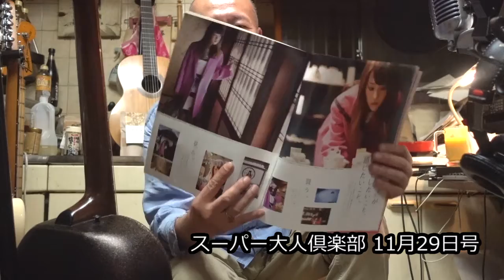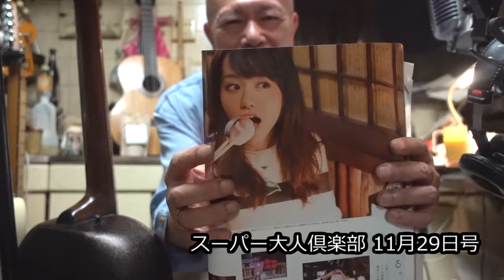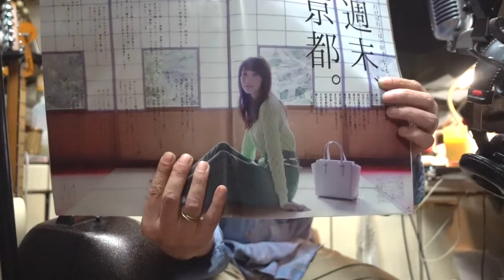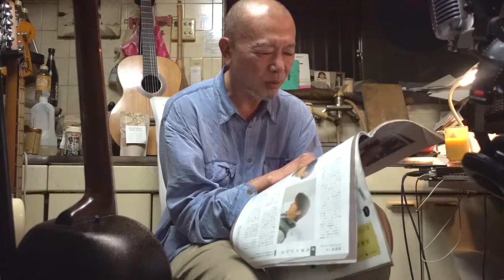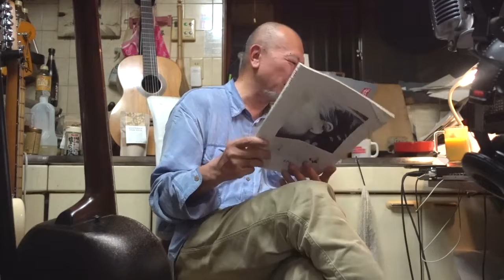スーパー大人倶楽部 11月29日号「桐谷美玲さん」の巻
竹下アツシ。レイ・アルフォンソ正田氏に出会いクラシックギターを手にする。尊敬する音楽家は「武部聡志」「モーリス・ラヴェル」「レイ・アルフォンソ正田」好きなギタリストは「ジョン・フルシアンテ」「ランディー・ローズ」「加納 修」「會田茂一」「布袋寅泰」「エリッククラプトン」「パコ・デ・ルシア」「アンドレス・セゴビア」「ジョン・スコフィールド」「ジョン・ダウランド」「レイ・アルフォンソ正田」